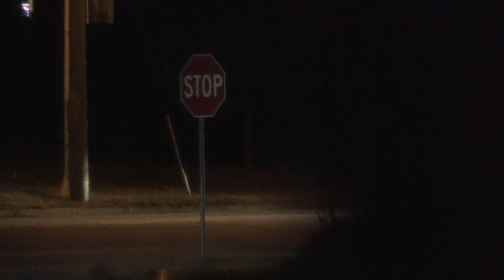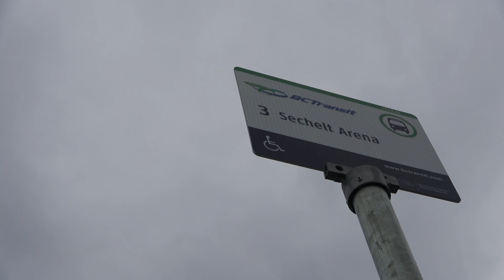Sunshine Coast Transit System in Action - 4K - 10 minutes of unnarrated footage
Filmed around Southern Sunshine Coast, BC (Gibsons-Sechelt Area) from 8 August 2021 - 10 August 2021 with a Sony FDR-AX53

Buses in order of appearance

00:00 | 9227 | 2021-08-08 | Gibsons at Park | 1 - Sechelt Local
00:24 | 4030 | 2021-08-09 | Langdale Ferry Terminal | 90 - Sechelt Express
00:35 | 9224 | 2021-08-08 | Gibsons at Park | 90 - Sechelt Express
00:46 | 9226 | 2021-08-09 | Sunshine Coast at Conrad | 90 - Sechelt Express
01:04 | 4033 | 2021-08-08 | Gibsons at Park | 1 - Sechelt Local
01:16 | 9226 | 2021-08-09 | Cowrie at Trail | 90 - Langdale Ferry Express
01:40 | 9225 | 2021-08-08 | Gibsons at Park | 1 - Langdale Ferry Local
01:46 | 4030 | 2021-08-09 | Cowrie at Trail | 4 - Halfmoon Bay
02:11 | 9226 | 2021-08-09 | Langdale Ferry Terminal | 90 - Langdale Ferry
03:12 | 40?? | 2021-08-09 | Marine at Marine Cr. | 1 - Langdale Ferry Local
03:15 | 4030 | 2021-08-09 | Ocean at Dolphin | Not in Service
03:19 | 9224 | 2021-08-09 | Gibsons at Park | 1 - Langdale Ferry Local
03:28 | 9226 | 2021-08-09 | Dolphin at Inlet | 90 - Sechelt Express
03:40 | 4033 | 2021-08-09 | Trail at Sherlock | 3 - Sechelt Arena
04:06 | 9224 | 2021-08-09 | Langdale Ferry Terminal | 90 - Sechelt Express
04:33 | 9226 | 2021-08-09 | Cowrie at Periwinkle | 4 - Halfmoon Bay
04:41 | 4029 | 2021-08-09 | Cowrie at Periwinkle | 2 - West Sechelt
04:54 | 9230 | 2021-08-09 | Sunshine Coast, 2030 Blk. | 90 - Langdale Ferry
05:04 | 9231 | 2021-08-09 | Gibsons at Park | 1 - Sechelt Local
05:13 | 9230 | 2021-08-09 | Cowrie at Trail | 3 - Sechelt Arena
05:43 | 9228 | 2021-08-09 | Cowrie at Trail | 1 - Langdale Ferry Local
05:55 | 9226 | 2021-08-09 | Langdale Ferry Terminal | 1 - Sechelt Local
06:07 | 9230 | 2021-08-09 | Cowrie at Trail | 90 - Langdale Ferry Express
06:29 | 4028 | 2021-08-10 | Gibsons at Farnham | 90 - Sechelt Express
07:26 | 9227 | 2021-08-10 | Gibsons at N Fletcher | 1 - Langdale Ferry Local
07:33 | 4033 | 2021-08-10 | Marine at Marine Crescent | 1 - Sechelt Local
08:43 | 9225 | 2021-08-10 | Gibsons at Park | 1 - Langdale Ferry Local
08:51 | 4029 | 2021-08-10 | Gibsons at Farnham | 1 - Sechelt Local
09:25 | 9228 | 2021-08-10 | Gibsons at N Fletcher | 90 - Sechelt Express
09:43 | 9226 | 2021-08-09 | Gibsons at Shaw | 1 - Sechelt Local